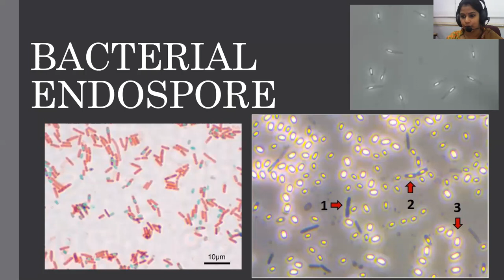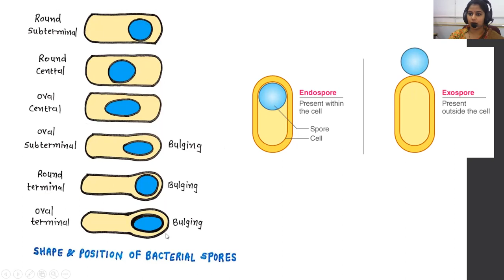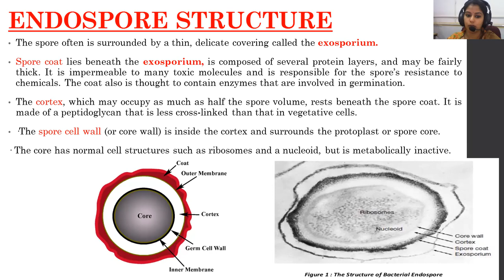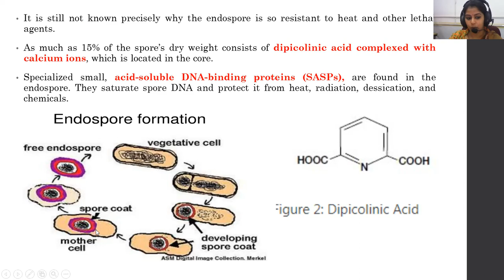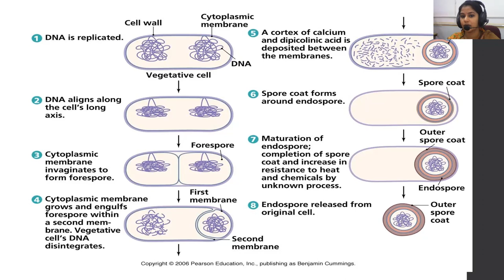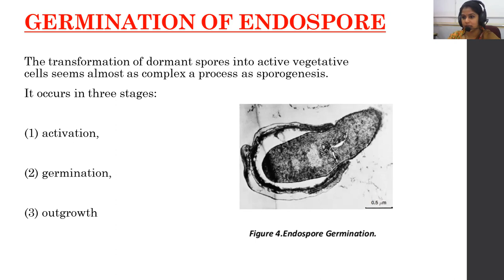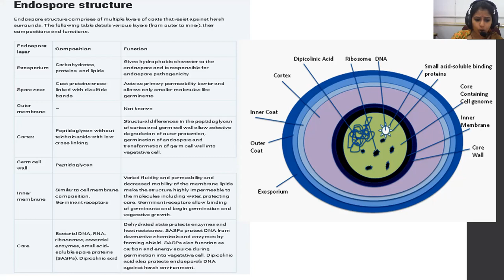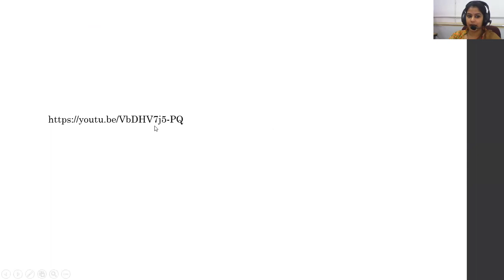Insight on Sporulation Vs Germination.